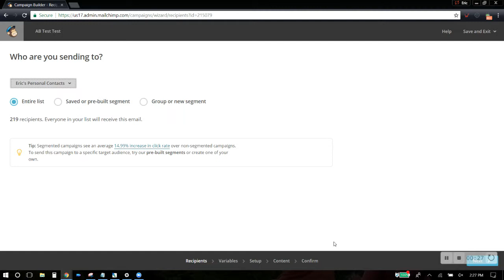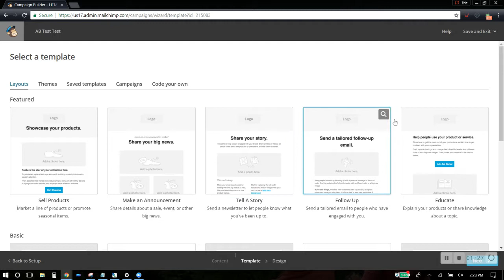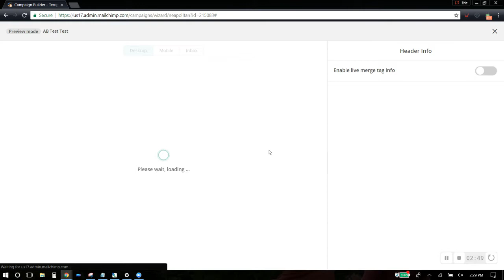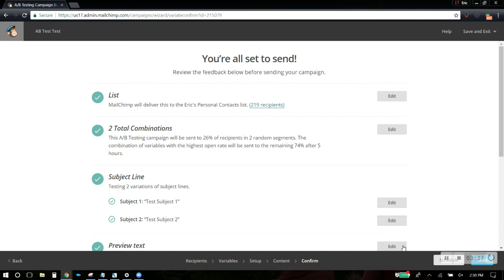Mailchimp Marketing Email Screen Recording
This is a walkthrough of Mailchimp marketing email as part of our HubSpot vs. WordPress comparison. for more.